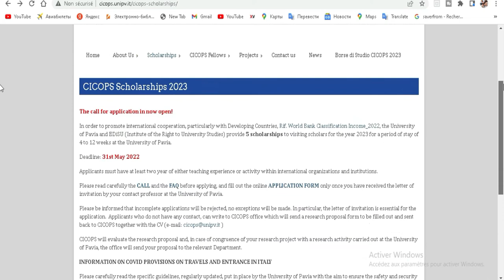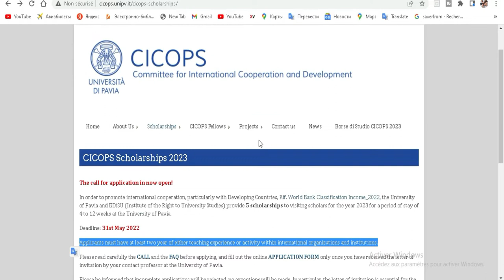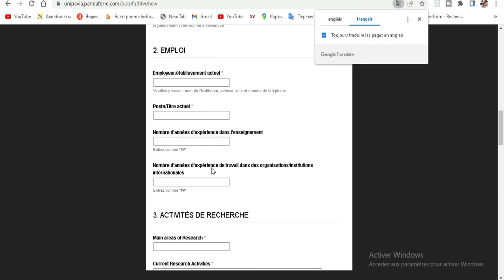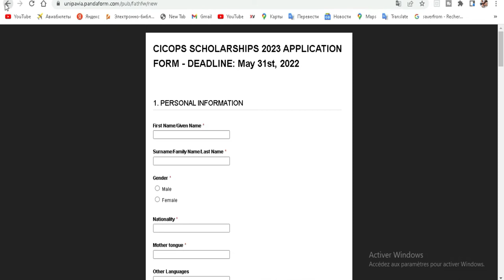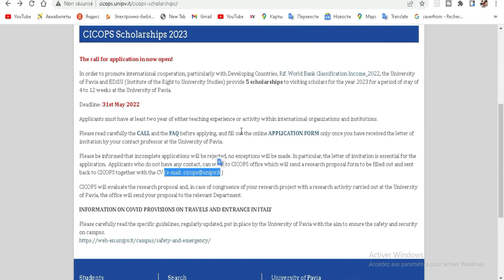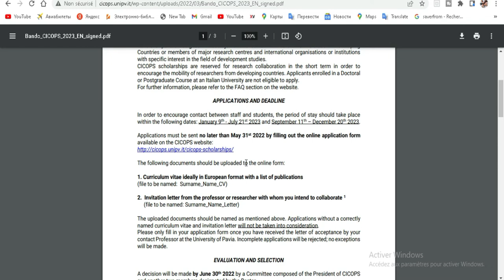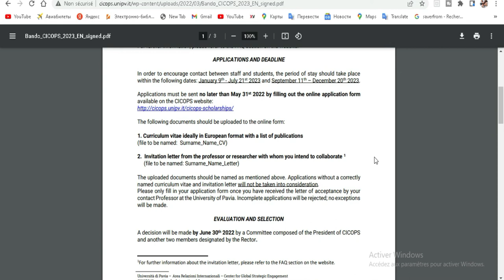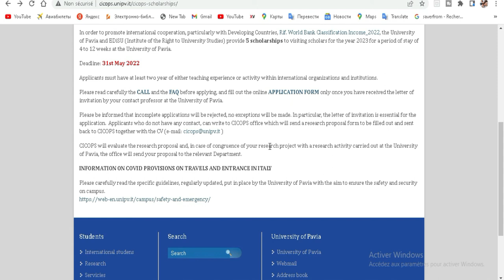STUDY IN ITALIA AT PAVIA UNIVERSITY FOR FREE 2022-2023